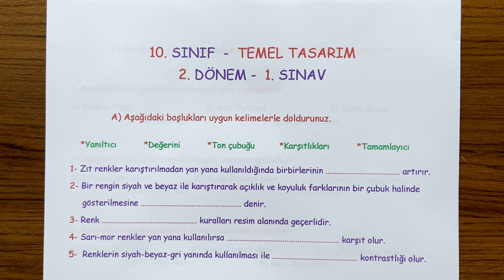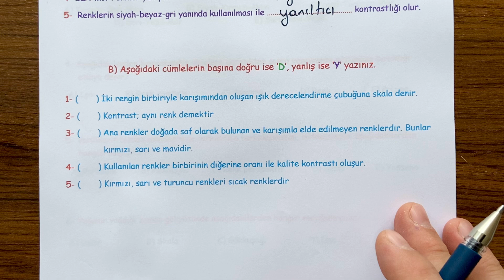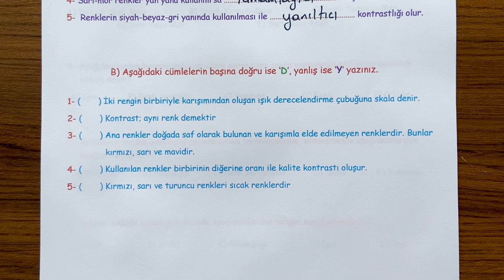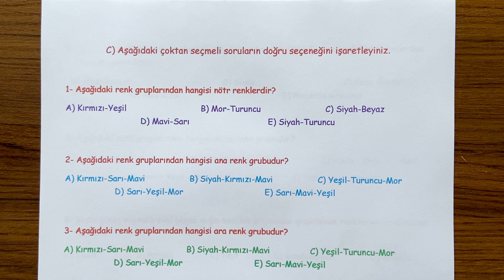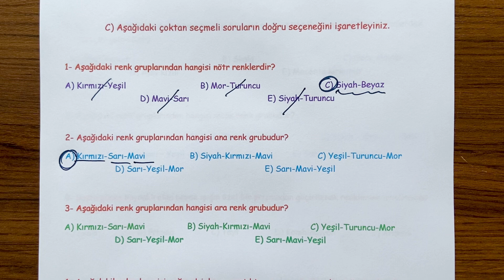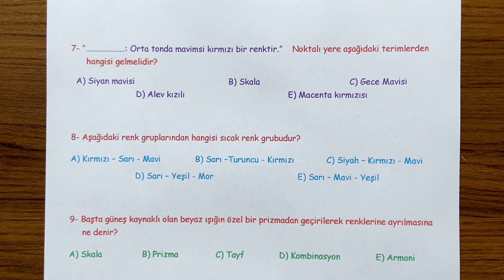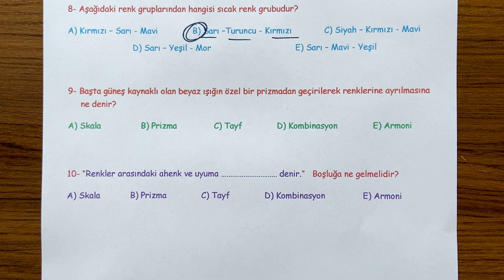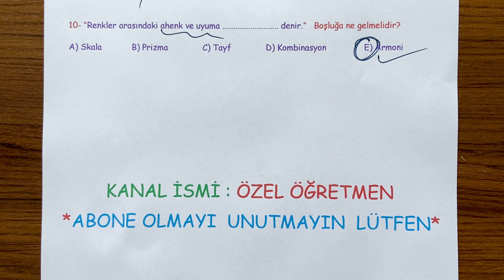10. Sınıf Temel Tasarım 2. Dönem 1. Yazılı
10. Sınıf  Temel Tasarım dersi,  2. Dönem 1. Yazılı soru örneklerini sizlerle paylaşıyoruz.  İyi seyirler,  iyi çalışmalar...